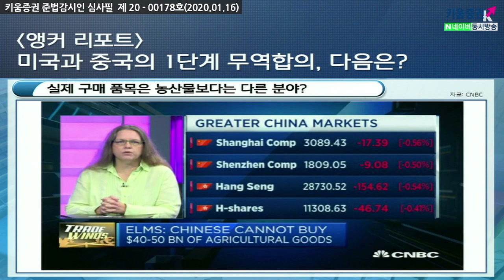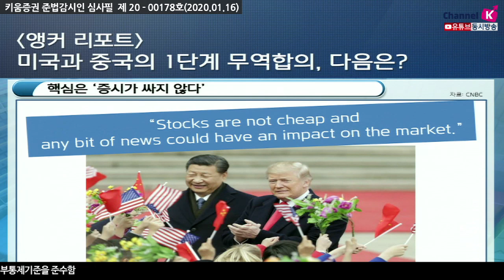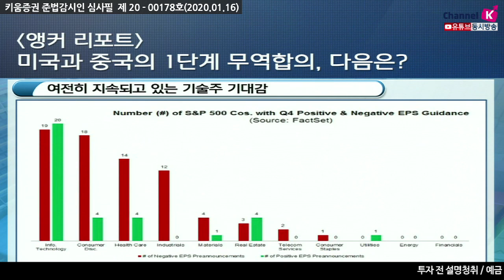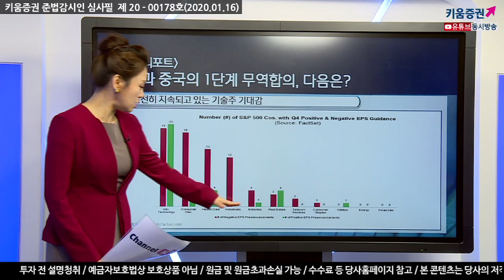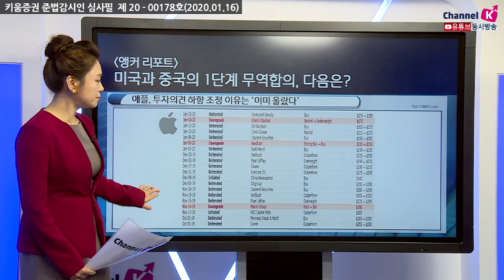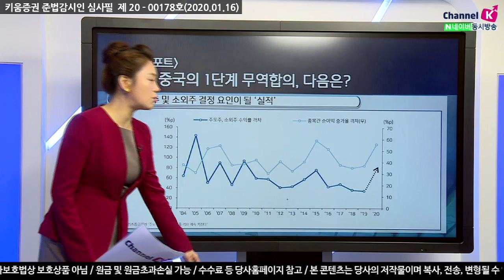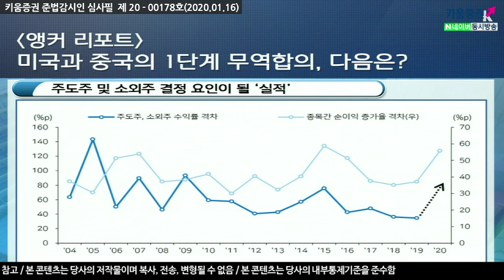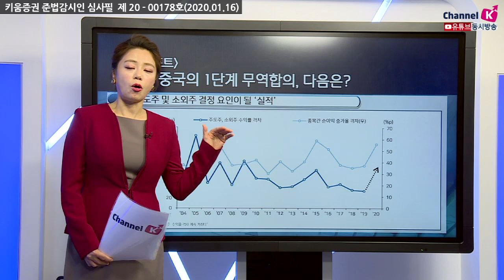[주식투자] 앵커리포트 / 미국과 중국 무역 1단계 합의 다음은? (20.01.16)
미국과 중국, 1단계 무역합의 최종 서명
실제 구매 품목은 농산물보다는 다른 분야?
농산물보다는 에너지나 공산품 분야의 무역합의가 나올것이는 전망이 사실이 됨
2단계 합의는 11월 이후가 될 것
​관세 모멘텀은 바퀴벌레약이라는 의미는
지금으로서는 계속적인 모멘텀이 나오고 있으나,
호재로서의 흐름들은 많이 약화됐다는 의미 내포
핵심은 '증시가 싸지 않다'
어떤 뉴스라도 시장에 영향을 줄 수 있다
여전히 지속되고 있는 기술주 기대감
지수가 떨어지지 않으려면 실적이 좋게 나와야 함
기술주를 섹터별로 보면 18년 1분기 이후로 가장 좋게 나옴
애플, 투자의견 하향 조정 이유는 '이미 올랐다'
1월 이후 간간히 보이는 하향 조정의 이유는 이미 올랐다는 이유로
부담을 느기고, 5G 관련 인프라 부족을 이유로 듦
미국의 EPS는 현재 정체 상태
미국기업 실적발표는 여전히 숙제로 남아있음
우리나라는 삼성닉스를 제외해도 올해 실적전망은 긍정적
주도주 및 소외주 결정 요인이 될 '실적'
​김순영 키움증권 채널K 앵커
「구독」과 「좋아요」 눌러주세요~